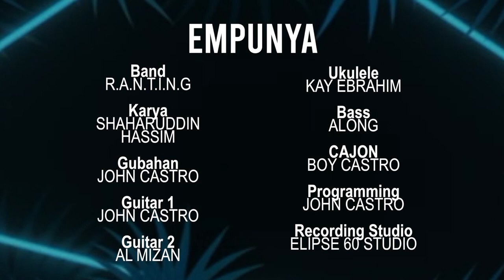EMPUNYA Official Music Video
EMPUNYA by R.A.N.T.I.N.G.
Songwriter SHAHARUDDIN HASSIM
Arrangement JOHN CASTRO
Guitar I JOHN CASTRO
Guitar II MIZAN
Ukelele/Keyboard EBRAHIM KAY
Bass ALONG
Percussions/Drum BOY CASTRO
Recording Studio ELIPSE 36
Editing & Mastering MIZAN

Video Production TITAX STUDIO
Concept SABRI MALEK